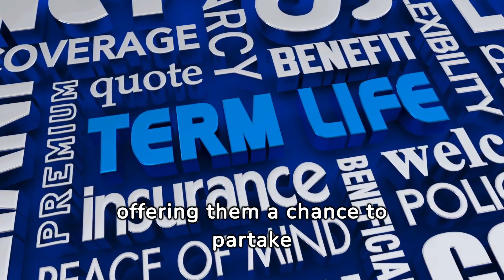10 Best Reasons to Buy Real estate in africa | places to call home in africa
10 reasons to buy real estate in africa